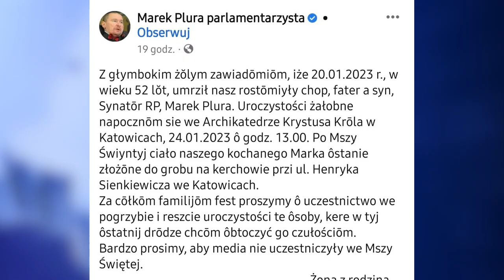Wspomnienie Marka Plury 23.01.2023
Partyjni koledzy wspominają zmarłego parlamentarzystę. Nazywają go przyjacielem. Marek Plura był nie tylko politykiem z prawdziwego zdarzenia, ale przede wszystkim dobrym człowiekiem. W pamięci zapisał się m. in. swoją walką o prawa osób niepełnosprawnych.